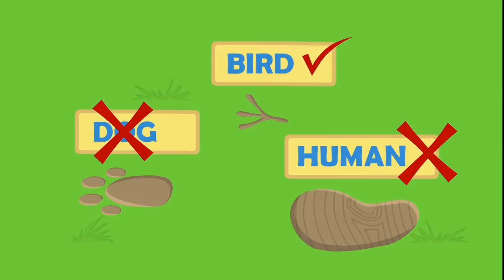Groovy the Martian | Learning to protect ourselves from the sun is important: the use of sunscreen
Another episode of your favourite educational cartoon show Groovy The Martian!
Groovy and Phoebe are going to the beach to play paddles. So fun!
But since they haven't applied sunscreen to protect themselves from the sun, they end up burnt. Kids, you always have to protect yourself from the sun very well: wearing sunscreen, sunglasses, hats, and staying in the shade during the hours when the sun hits harder.